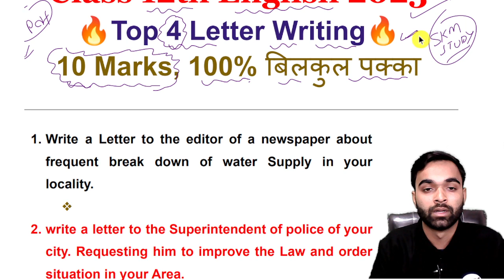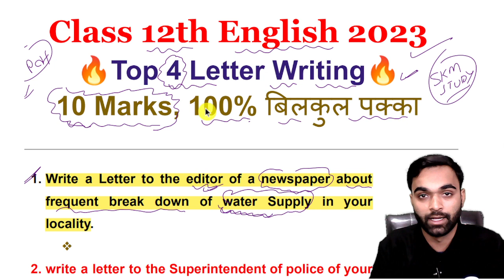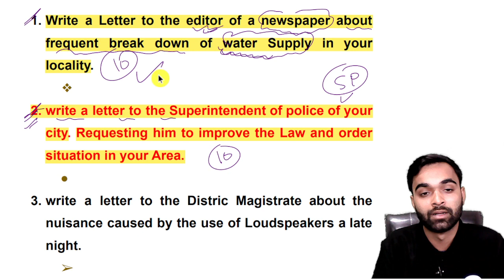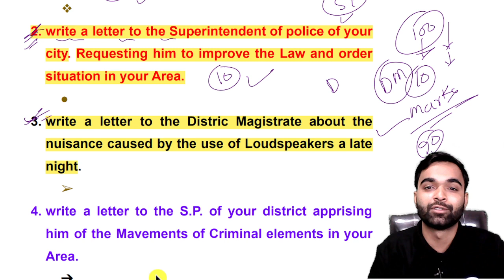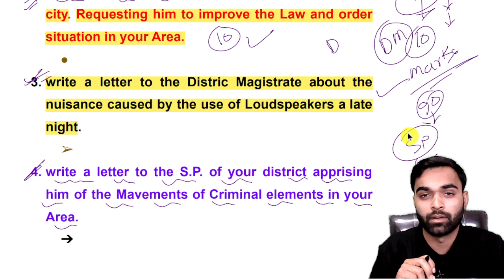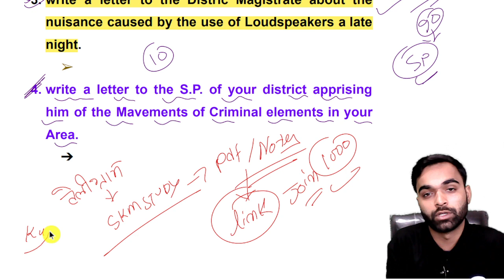Class 12th English Top 4 Letter Writing 2023,/Up board class 12th English important Question 2023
Thanks 😊🙏🙏

topic Cover-

1) Class 12th English Top 4 Letter Writing 2023
2) Up board class 12th English important Question 2023
3) Class 12th English important Question 2023 up board
4) up board class 12th English letter writing
5) class 12th English letter writing
6) class 12th English letter writing up board
7) class 12th English letter writing 2023
8) class 12th English important letter writing